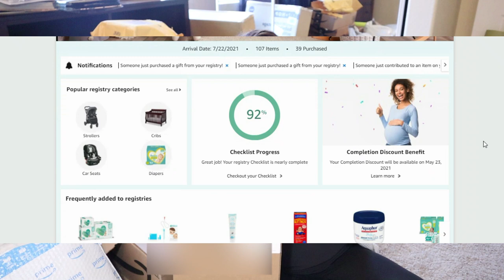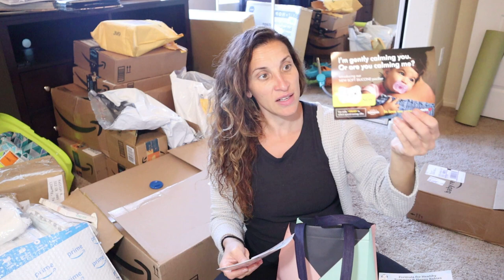Registry, Baby Shower, Nursery & Bump Update (Pregnancy Vlog)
Hi Loves, Today, we have all kinds of updates & Baby C's Registry is finally done
0:00-3:41 Registry/Online Baby Shower
3:41-5:39 How To Get Your Free Amazon Welcome Box
5:39-9:06 Unboxing Free Amazon Welcome Box (Worth it?)
9:06-11:32 Bump Update & Maternity Clothes Woes
11:32-14:51 Nursery Update

WATCH THESE NEXT:
-I'm Pregnant!

Write or send packages/art to Ro & Adam/SPWF:
304 S. Jones Blvd, 2171

Stay strong.
Love strong.
You're one-day closer.
Xo,
Ro